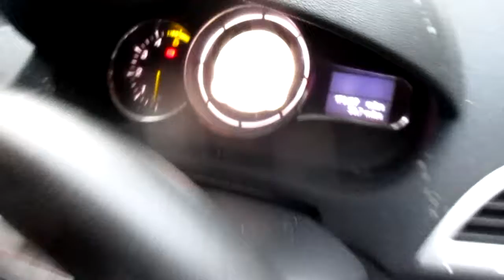SHEFFIELD LOT 102